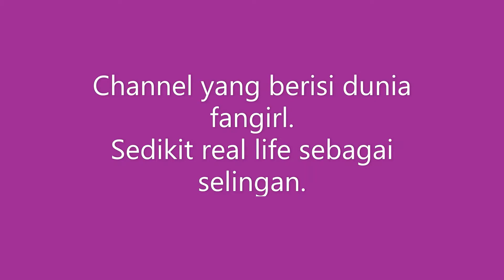Momen Brightwin di Friendship Meet